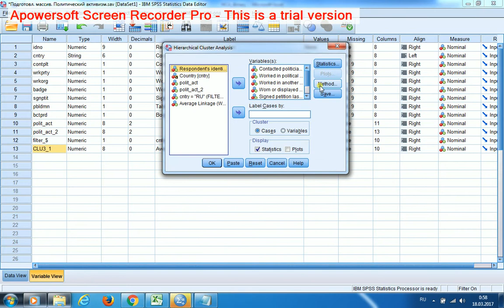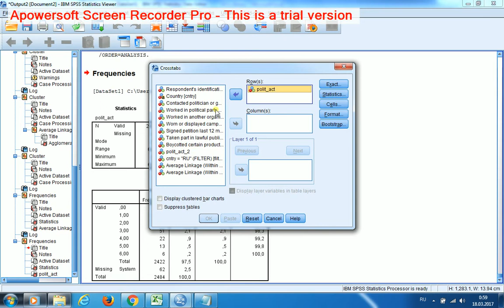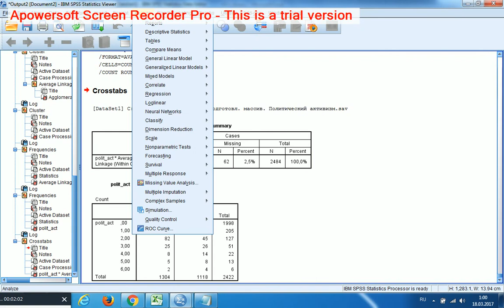Иерархический кластерный анализ 7 Бинарные переменные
Критика полученных моделей на основании описательной статистики кластерной переменной и её Crosstab с участием сумматорной переменной.